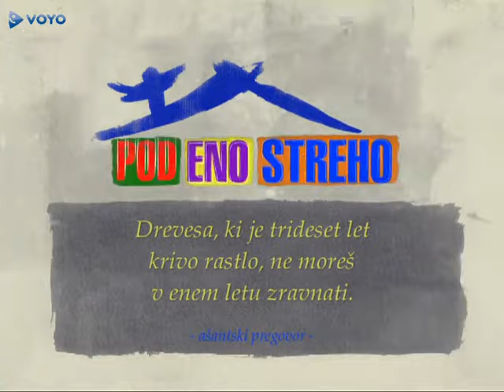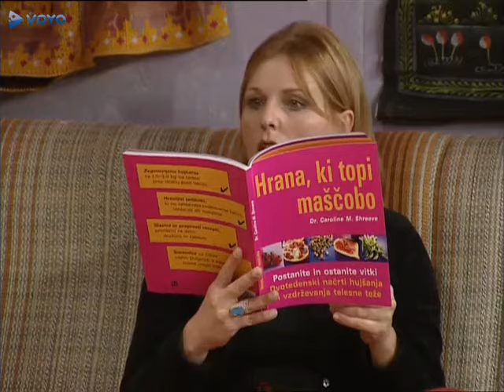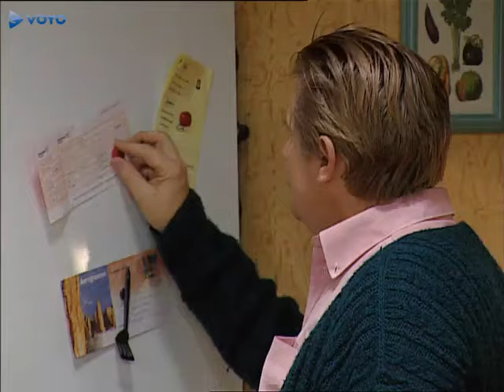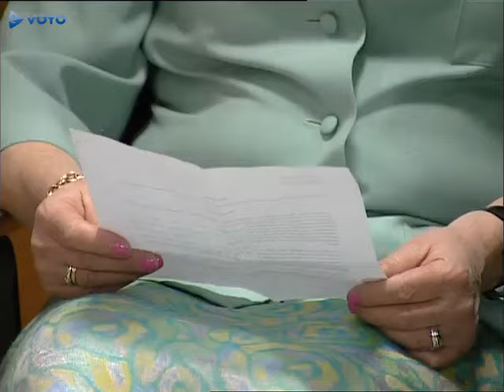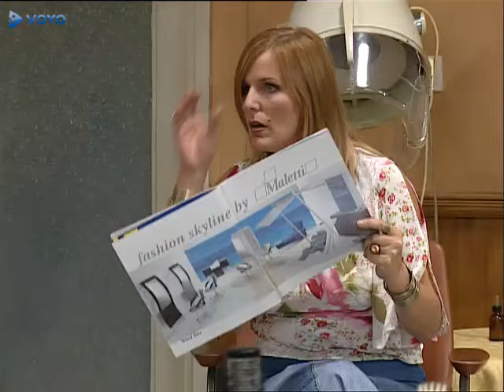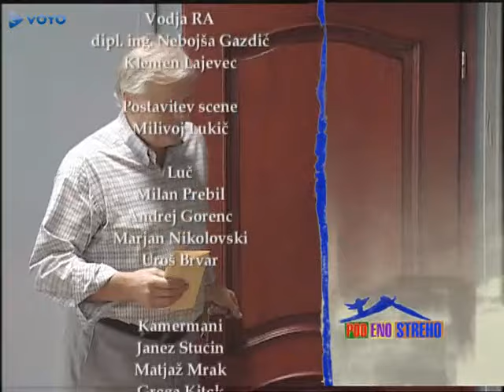Pod Eno Streho S01E11